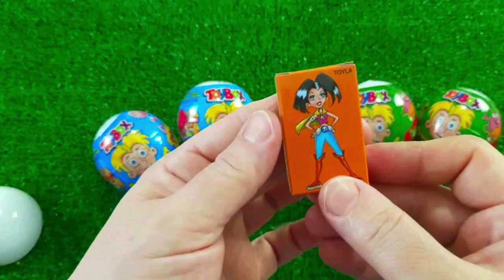ASMR MUKBANG Watermelon Desserts Cutting Rainbow Ice cream, Lollipo Cutting Rainbow